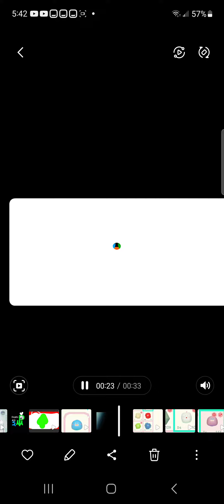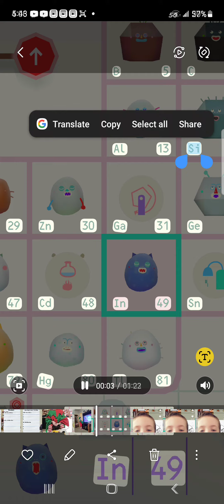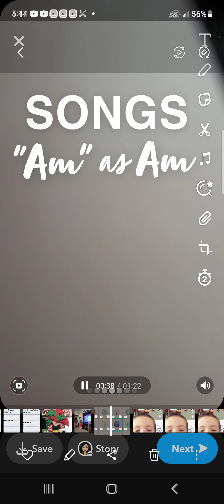Toca Lab Elements The Movie